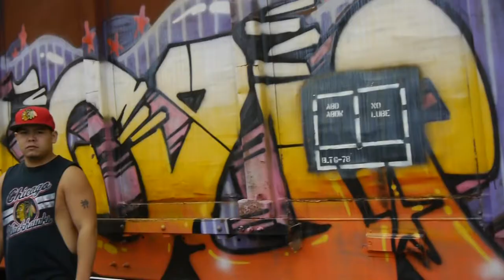808flipmode Speaks on Yelawolf & Big K.r.i.t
808Flipmode's vlog #1